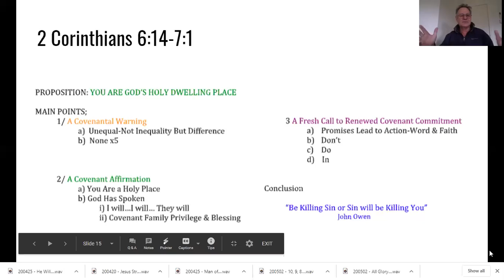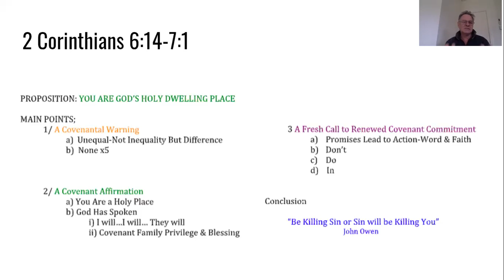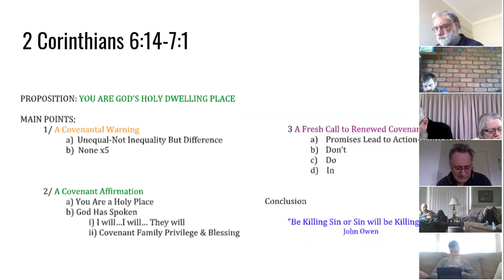200809 - Sermon - Ross Brightwell - 2 Cor 6:14-7:1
While we've been meeting via Zoom, we've continued our series with Ross going through 2 Corinthians. Late upload sorry! Flooding Creek Community Church